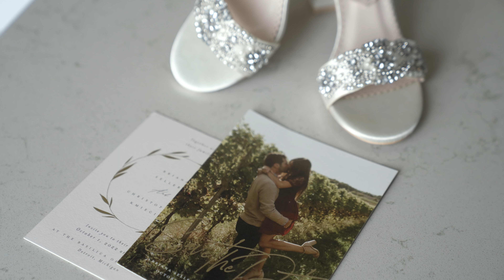Chris + Bri Wedding Highlight